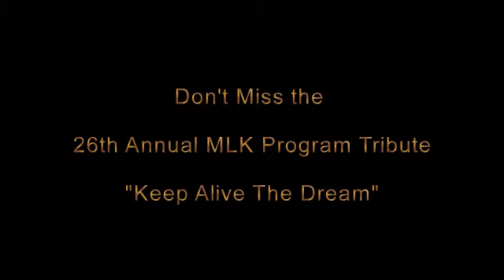Keep Alive The Dream Promo 3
26th annual MLK Program Tribute, Portland, Oregon. Monday, January 17, 2011